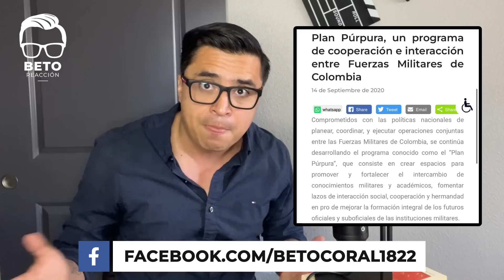¡TENSIÓN! Gobierno de Petro ALERTA: ¿Un golpe en desarrollo? | Análisis de Beto Coral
¡TENSIÓN! Gobierno de Petro en la cuerda floja: ¿Un golpe en desarrollo? | Análisis de Beto Coral